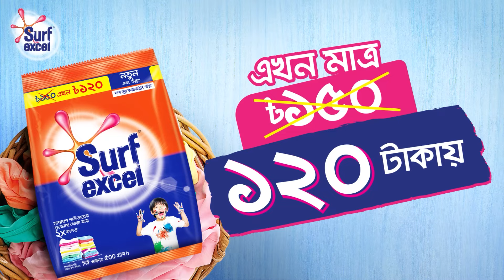এমপি খুনের তদন্তে ভারতে ডিবির প্রতিনিধি দল | MP Anar | DB Harun | Kolkata | Channel 24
»» Office Address:
Bangladesh.